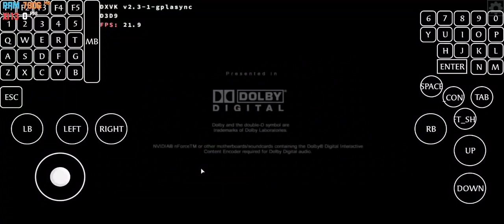WINLATOR / CONFLICT DESERT STORM II PC GAME TEST ON ANDROID